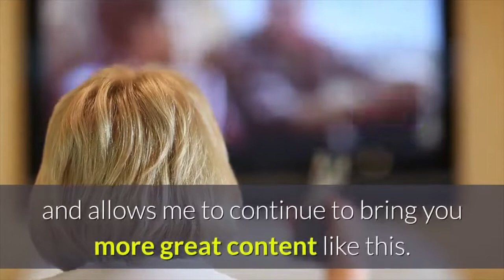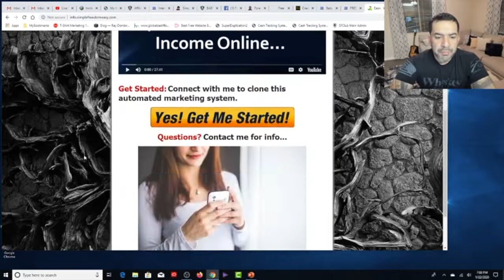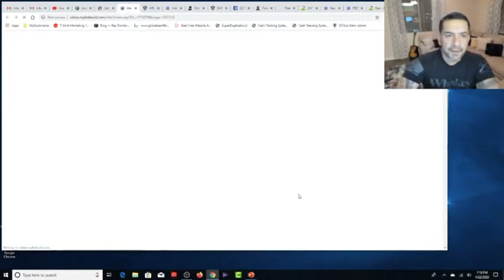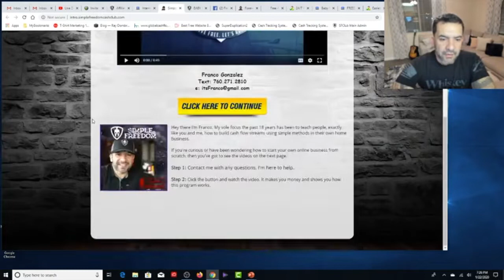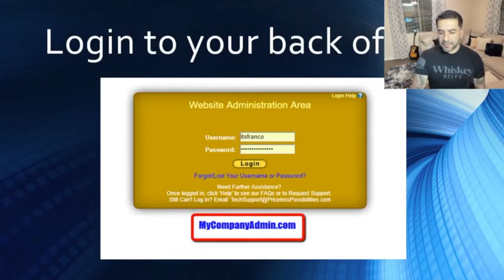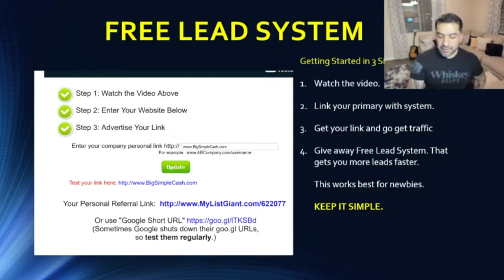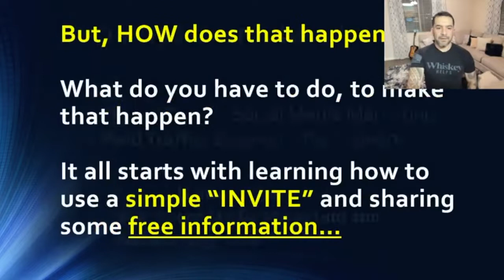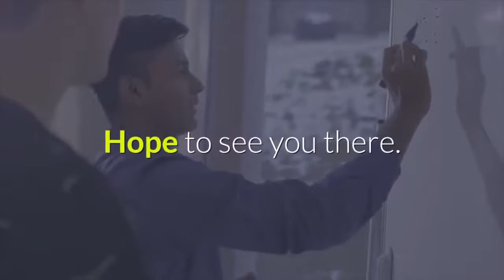How to Make Money Online in Affiliate Marketing using Power Lead System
The Power Lead System is a powerful all in one marketing system and business in a box designed to be beginner friendly all the way up to expert online marketer approved.